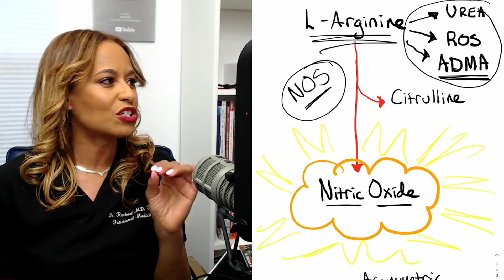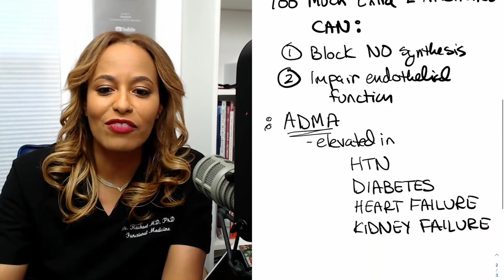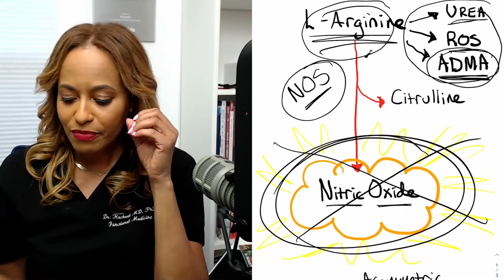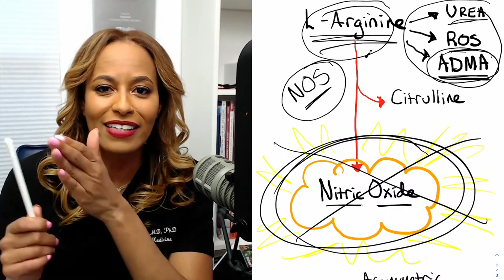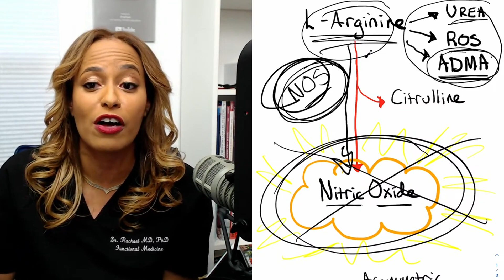Is L-Arginine Right For You, And What Does Taking Too Much Do?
ssL-Arginine can work for you up to a certain age, but afterwards it may be time to switch to a new pathway to support your nitric oxide needs and here's why. Let's get into it!

Stiffen up Using clinically proven ingredients: E-Function Smoothie Recipes 2.0

⌚⌚ Timestamps ⌚⌚
00:00 Intro
00:34 Less is more
01:25 Aging and effectiveness
01:58 Excess L-Arginine effects
04:53 Importance of nitric oxide
05:20 Boosting nitric oxide